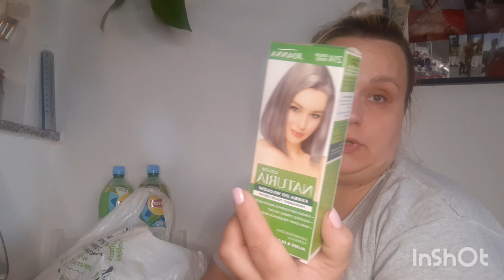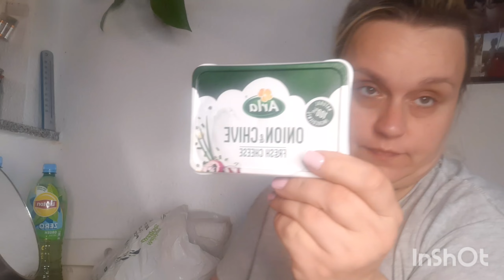CENA ZA PAZNOKCIE 🤩 FARBUJE WŁOSY 😎 MAŁE ZAKUPY AUCHAN 🛒